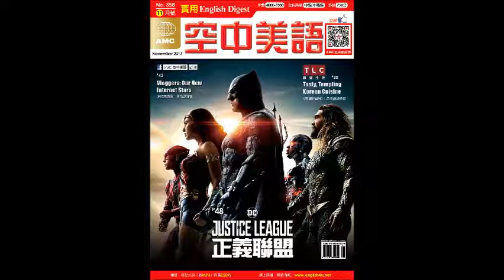2017年11月號Unit2-2【多益專欄：班機延誤賠償辦法】課文朗讀